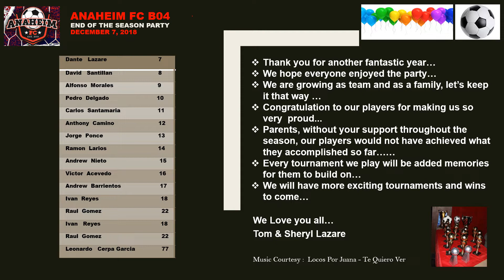ANAHEIM FC B04 END OF THE SEASON PARTY 2018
Our End of the season party 2018